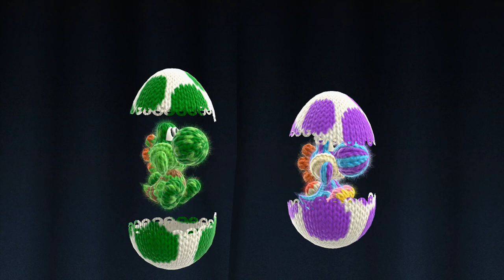Xilebo = Obelix - Yoshi's Woolly World (Co-op, Deutsch, German, Let's Play)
Mind = Blown!

Wir wollen Wolle! - Yoshi's Woolly World (Co-op, Deutsch, German, Let's Play)

Plot:

Es braut sich Ärger auf in der Welt der Woll-Yoshi's.

Kamek hat sich all die Wolle unter den Nagel gerissen und die Yoshi's in Garne verwandelt. Alle bis auf zwei...

Metal Mario Master und DanieruLP sind entkommen und als einziges übrig die anderen Yoshi's zu retten. Daraufhin machen die beiden sich auf dem Weg durch Sechs Welten um Kamek aufzuhalten und wieder Frieden zu bringen.

Aber erst mal müssen sie lernen zusammen zu arbeiten...

Personal information:

Der Nachfolger von Yoshi's Island ist in einen einzigartigen "Woll-Stil" und sehr schön Designed. Trotzallendem ist es aber auch ein Nintendo Platformer und dementsprechend mit Geheimnissen und die ein oder andere Schwierigkeit versehen.

Metal Mario Master kennt das Spiel, Ich nicht, wie gehabt.